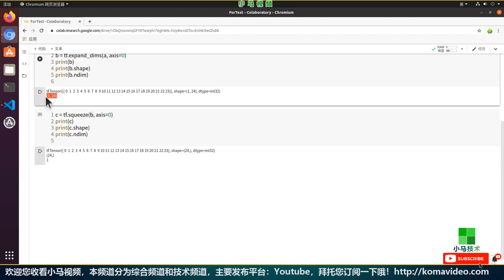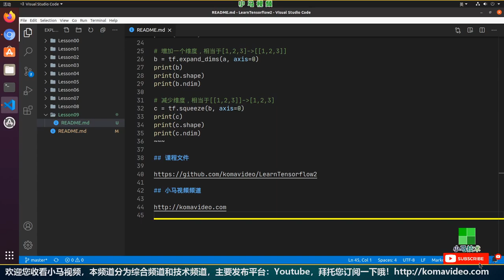【Tensorflow初学入门使用】维度变换之 expand_dims, squeeze - tensorflow2 p.9